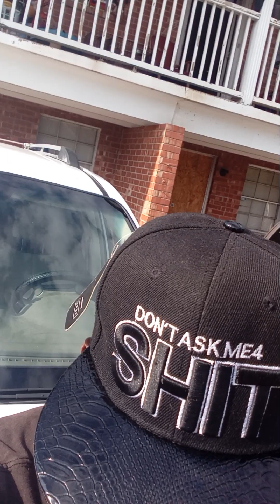MINISTER MELVIN APDTA YOUNG DOLPH TAKE OFF DUKE M03 TYRE NICHOLS RASHEEM CARTER"VIBRATE"FREQUENCIES"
Everyone mentioned in the description box. Trusted someone very close to them and throughout all of this. You know, music plays a major role in very high and low vibrational frequencies. Many people don't know anything about this. But when you hear a certain song that uplifts your Spirit, that's Better than Medicine that you can get from a Doctor.  Every time every single time and so the power would that be really wanted to do something about the condition of black people, then the power was that b. Ig, which truthfully exemplified what they have done, is participated in the downfall of the so-called African American who is really and oh essence the native American the original native American.  We were just replaced by who they wanted to replace us with. That's why they put it so much power. When you're telling their vision for us through television is sad. Yes, always rewrites his part of the story. History, you know, and so history, you know, history h. I. S do you get to put a - between there and then write STO? R. Y, and then you'll see exactly what's going on. But to all of the BOOTYLICKERZ AND BACKSTABBERZ.  It's in book liquors please feel free to  Comment down below in the description box Because we love you haters.We recognize.We wouldn't be greater without you.Haters, everything that I say is allegedly and everything that I say is to be used for educational purposes.Only it is to be used to educate you enough to inspire you to do your own research and to arrive at your own individual Truth so help you god in Heaven SELF EXPLANATORY ASSALAAMALAKIUM